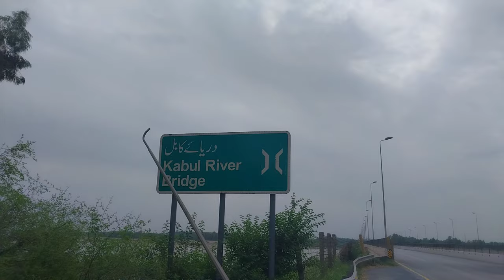beautiful view of kabul river.